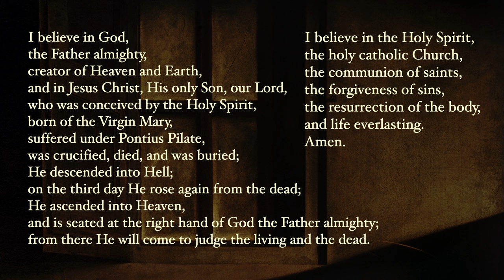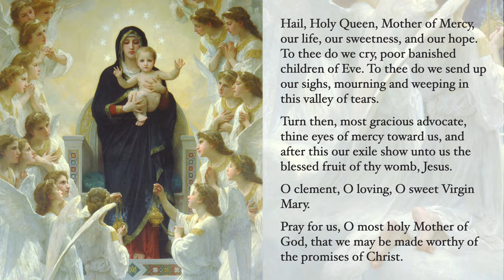Luminous Mysteries - Rosary with Sacred Art, Vol. I [Revised] - No Music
Meditate on the luminous mysteries of the rosary with sacred art.

This video is a revised version of the original Volume 1 video The pace was slowed down significantly, some images were changed, and mystery-specific art was chosen for the Glory Be and O My Jesus prayers for each decade.

This video is released under CC0 1.0 universal (public domain dedication;

Images

Images are in the public domain in the United States and were sourced from Wikimedia Commons, the Cleveland Museum of Art, the J. Paul Getty Museum, and the Metropolitan Museum of Art.

Opening:
Caravaggio (Contarelli Chapel)
Raphael (Apostolic Palace, Vatican City)
Murillo (Prado)
Bouguereau
Sassoferrato (National Gallery, London)
Dolci (Rhode Island School of Design Mus.)

Baptism:
Markó
Veronese (Getty Mus.)
workshop of Tintoretto (Cleveland Mus. of Art)
Murillo (Gemäldegalerie)
Procaccini (Slovak National Gallery)
Reni (KHM, Vienna)
Rubens (Royal MFA, Antwerp)
Trevisani (Leeds Art Gallery)
Coypel (LACMA)
Ricci (Met)
José Antolínez
Ercole Graziani the Younger (National Mus. in Warsaw)
Niccolo Barabino (Royal Collection)

Wedding at Cana:
Veronese (Louvre)
Bloch (Frederiksborg Castle)
von Carolsfeld (Hamburger Kunsthalle)
Crespi (Art Inst. of Chicago)
Murillo (Barber Inst. of Fine Arts)
Garofalo (Hermitage)
Damaskinos (Museo Correr)
Francken the Younger (Nationalmuseum, Stockholm)
Panini (Speed Art Mus.)
Gandolfi (Walters Art Mus.)
Steen (Norton Simon Mus.)
Cornelis Schut (Royal MFA, Antwerp)
Murillo (Prado)

Proclamation:
Bloch (Frederiksborg Castle)
Veronese (KHM, Vienna)
Lanfranco (National Gallery of Ireland)
Hofmann (Riverside Church, NY)
Murillo (National Gallery, London)
Olrik (Sankt Mathæus Kirke, Copenhagen)
Polenov (Russian Mus.)
Gebhard Fugel (Dommuseum Freising)
Siemiradzki
I. Makarov
Caravaggio (Contarelli Chapel)
Guercino
Bloch (Sankt Nikolai Kirke, Holbæk)

Transfiguration:
Bellini (Mus. di Capodimonte)
Perugino (Collegio del Cambio)
Theophanes the Greek (Tretyakov)
Raphael (Pinacoteca Vaticana)
Titian (San Salvador, Venice)
Bloch (Frederiksborg Castle)
Zuccarelli
Rubens (Mus. of Fine Arts of Nancy)
Carracci (National Art Gallery of Bologna)
Duccio (National Gallery, London)
van Herp
Janos Vaszary (Catholic church in Patak, Hungary)
Nikolay Koshelev

Institution:
P. de Champaigne (Mus. of Fine Arts of Lyon)
Rubens (Pinacoteca di Brera, Milan)
Ricci (MFA, Houston)
Bloch (Frederiksborg Castle)
da Vinci (Santa Maria delle Grazie)
Crespi (Pinacoteca di Brera, Milan)
Rosselli (Sistine Chapel)
Tintoretto (Église Saint-François-Xavier de Paris)
Masip (Prado)
Titian (National Gallery of Ireland)
Stom (Thyssen-Bornemisza Mus.)
Jerónimo Jacinto de Espinosa (Prado)
workshop of Zurbaran (Nationalmuseum)

Closing:
Bouguereau (Petit Palais, Paris)
Murillo (Prado)